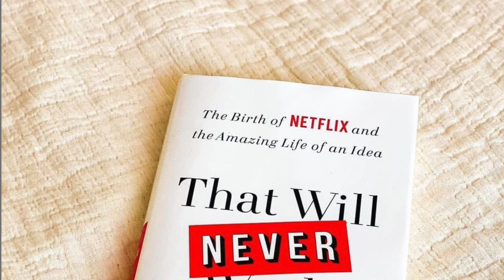Behind the Brand with Netflix Co-Founder, Marc Randolph Part 2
Marc Randolf, Co-Founder of Netflix talks about his career and gives his best career advice. Marc talks about his start as an entrepreneur. Starting a business and being an entrepreneur isn't easy but Marc shares a few tips on how to be successful in starting a business.

2. The BEST advice from some of the most successful entrepreneurs

3. 5 Minutes or less with some of the smartest people on the planet
More?